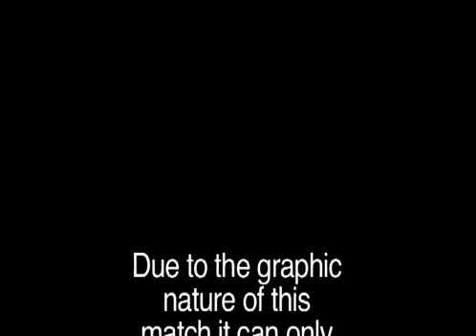Barbed Wire Match - Julian Starr vs Brian Fury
The match you've all been waiting for.  The gold is on the line and the two warriors are surrounded by barbed wire.  Brian Fury challenges NWA On Fire Heavyweight Champion, Julian Starr.